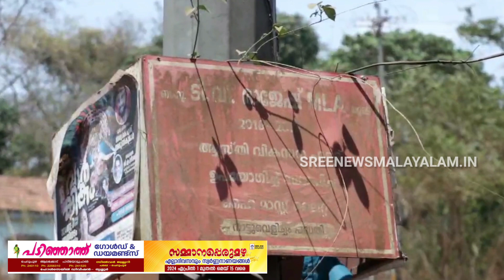Pariyaram | night life | ഇരുട്ടിൽ തപ്പി പരിയാരം മെഡിക്കൽ കോളേജ് ടൗൺ. കണ്ണ് തുറക്കാൻ ഇനിയും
ഇരുട്ടിൽ തപ്പി പരിയാരം മെഡിക്കൽ കോളേജ് ടൗൺ. കണ്ണ് തുറക്കാൻ ഇനിയും കാത്തിരിക്കണോ @sreenialakode8033